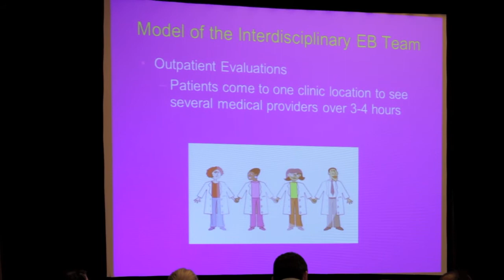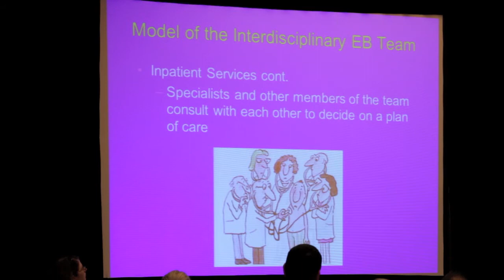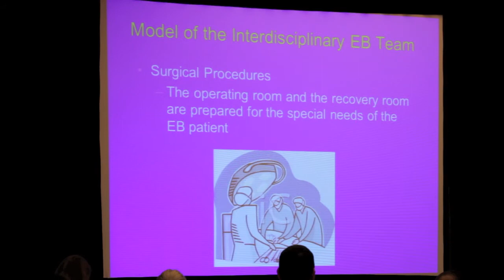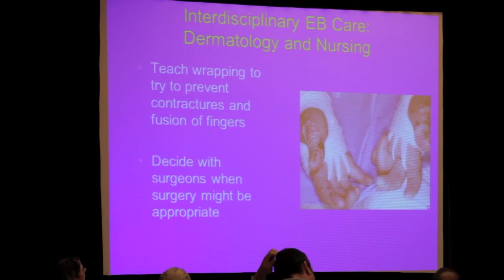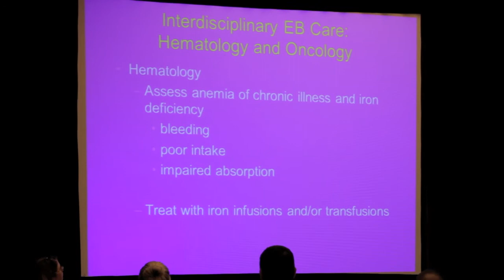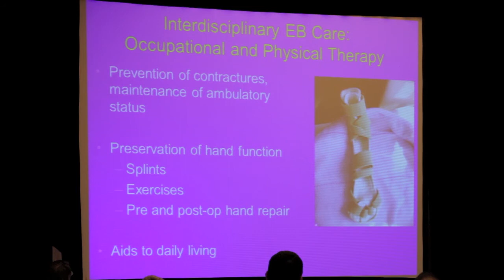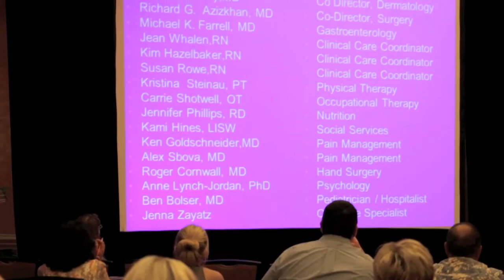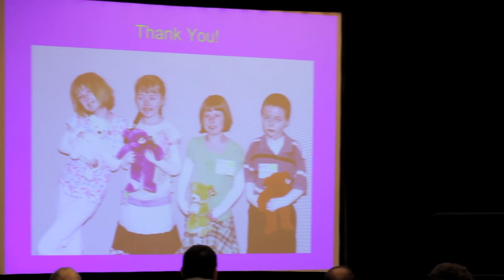Dr. Anne Lucky - DebRA of America 2012 Patient Care Conference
The 6th biennial DebRA Patient Care Conference (PCC) was July 30 through August 1, 2012 at the Gaylord Palms Resort & Convention Center in Orlando/Kissimmee, Florida.

This was the highest attended PCC in history with over 80 (EB) families, 40 leading medical expert speakers, sponsors and exhibitors from all over the world.

At the 2012 PCC we learned about Epidermolysis Bullosa (EB) - "the worst disease you've never heard of."

Leading researchers and clinicians presented new trends in medical care and the latest research initiatives.  Children enjoyed activities and guest meet-and-greets from storytellers, a magician, wrestler Jesse Neal and DreamWork's Shrek in the Kid's Rooms.  Families also attended the Family Field Trip to Downtown Disney for dinner at Planet Hollywood and to see Cirque du Soleil's La Nouba.  It was a memorable, informative and fun-filled experience for all.

Thank you to the EB families, medical professionals, researchers, volunteers and of course our generous sponsors who joined us at the 2012 PCC.

DebRA of America, Inc.

The videos on this page were shot at DebRA's 2012 Patient Care Conference (PCC) at the Gaylord Palms Resort & Convention Center by Dirty Sugar LLC. Videos cannot be used without the expressed written consent of DebRA of America, Inc. and Dirty Sugar LLC.